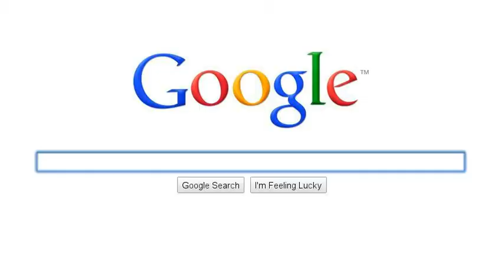the 39 clues